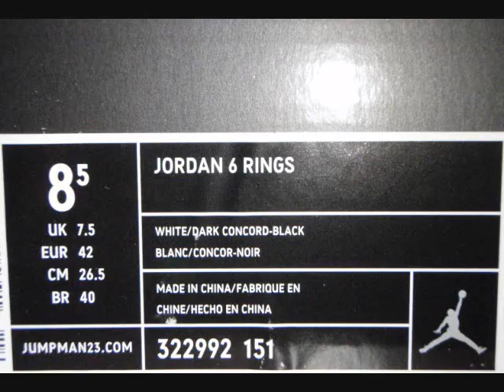Uptempoair.com Presents - Nike Air Jordan 6 Rings "Concord"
Detailed pictures of the Nike Air Jordan 6 Rings